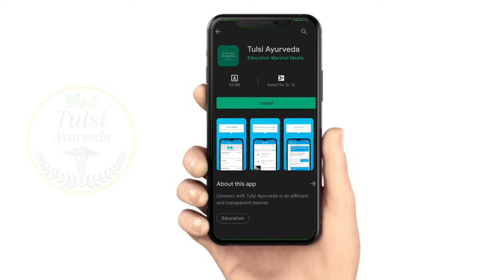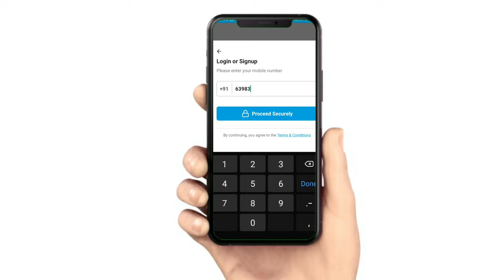Ayurveda - BAMS| Important Update 2022 | Be the Best | Best Education | Management | clinic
LAUNCH OFFER !

⭐ New Batch starts on 13th June , make every Minute count and join our classes

watch this video and you will get the answer

This is the original content of Tulsi Ayurveda